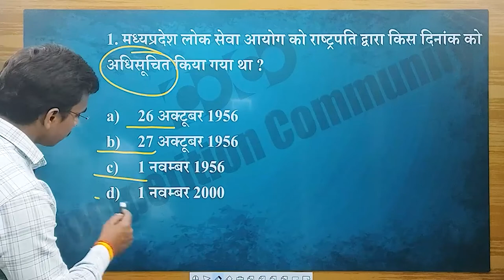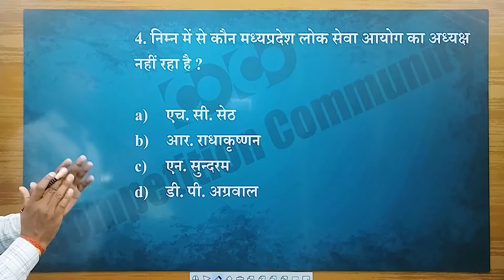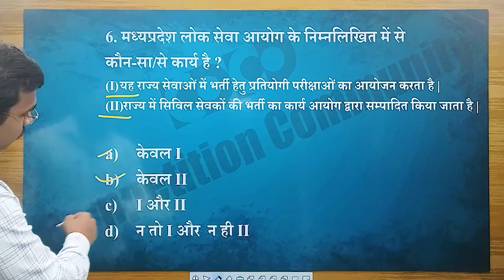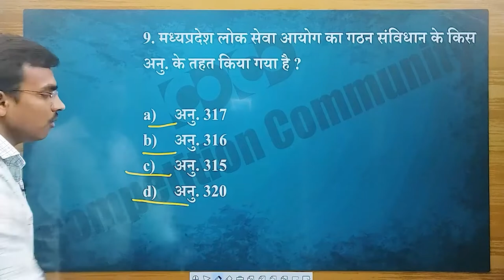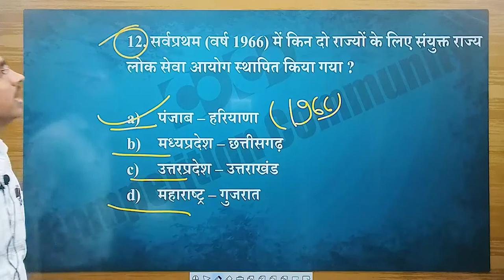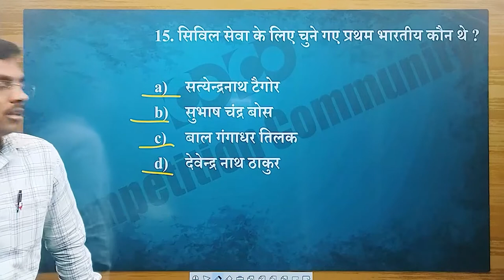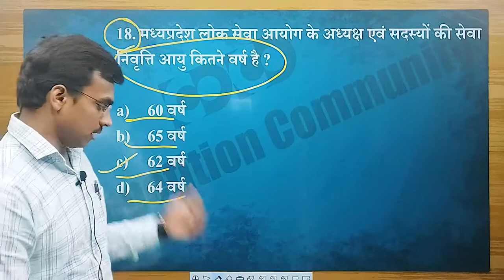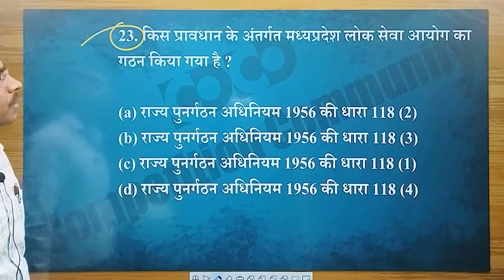MPPSC Prelims MCQs || Public Service Commission